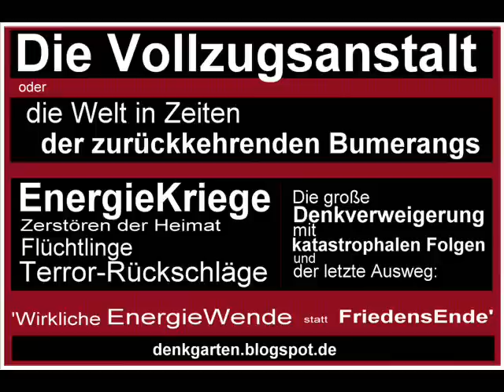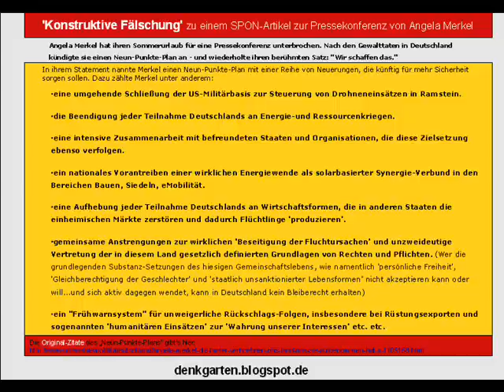Die Vollzugsanstalt...oder... Die Welt in Zeiten der zurückkehrenden Bumerangs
Die Vollzugsanstalt...oder 'Alles kommt zurück'. wer Wind sät, wird Sturm ernten. Die Rückkehr der Bumerangs. Blindheit für die eigene Teilhabe an den Ursachen.

Welchem 'Ziel' sollen unsere Kriegs-und 'Einsatz'beteiligungen dienen? Als innerster Kern kann nur ENERGIE und EnergieausBEUTE in die Erkenntnis kommen. und genau DIESE Erkenntnis wird verweigert. und bleibt öffentlich großflächig unbenannt!..!!
Warum keine wirkliche Energiewende? Warum keine solare EnergieErnte mitsamt Einbindung des sonnigen Südgürtels Europas in eine europäische Verbund-Struktur? Warum keine SOFORTIGEN und massiven Investitionen in solarbasierte Vernetzungen von Bauen, Siedeln und Mobilität? Warum steht für 'Bomben, Panzer und Raketen' immer und buchstäblich jeder 'Geldsack', samt Milliarden aus dem Staatshaushalt, gleich zur Verfügung. ?. warum sind 150 Milliarden für die Kriegs-Rüstung möglich. und für sinnvolle Entwicklungen 'fehlt das Geld'?...??
Massivstes Umsteuern in eine wirkliche Energiewende JETZT...oder zunehmende (Terror)Rückschläge über die selbst ausgebrachte Gewalt zur Absicherung und Erfüllung eigener (Energie)Interessen!
Der buchstäblich 'friedens-aktive' Aspekt einer solaren Energie-Ernte und Versorgungsstruktur sollte endlich großflächig diskutiert werden!. !!